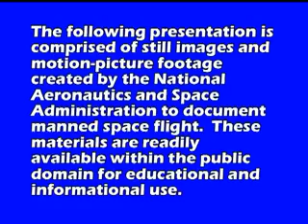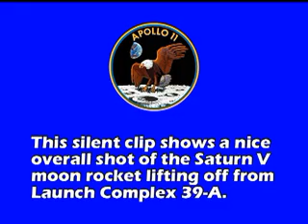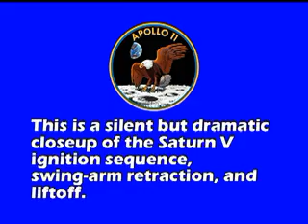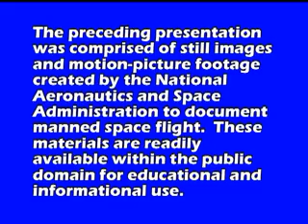Apollo 11 Launch Footage Montage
On Wednesday morning, July 16, 1969, Apollo 11 lifted off from Launch Complex 39-A at the Kennedy Space Center in Florida.  This was the first of six missions in which man set foot upon the moon.

This montage is comprised of four motion-picture clips, showing the launch of Apollo 11 from multiple angles.  All still images and motion-picture footage was created by NASA, and is available in the public domain, at NASA's Human Space Flight